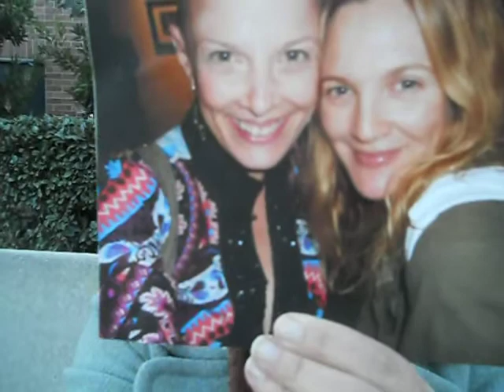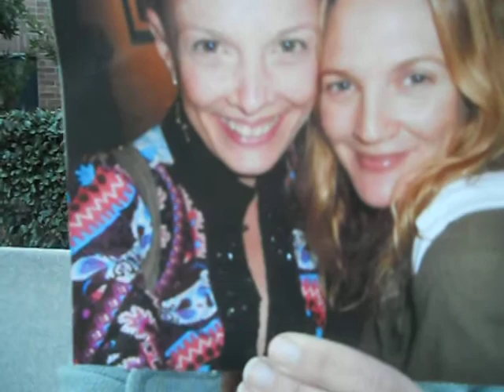SHARON BLYNN / BALD IS BEAUTIFUL BLOG — OK, JUST A LIL' GOOFY BYTE.